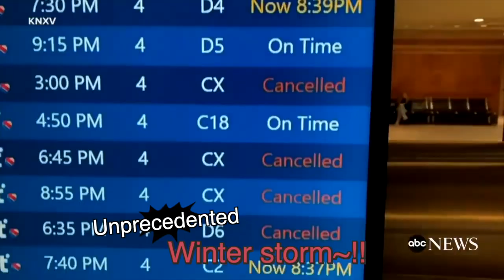The massive Blizzard ever is coming now......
- Premium Sunglasses all under $19

Princess-like cat, a cat who wants to talk, a huge angelic cat, a brave little hamster, a shark-like fish and three zookeepers  makes an episode.

Three zoo keepers and five pets with different personalities make it together as a family.